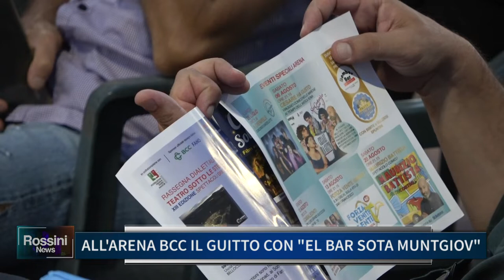ALL' ARENA BCC IL GUITTO CON "EL BAR SOTA MUNTGIOV"